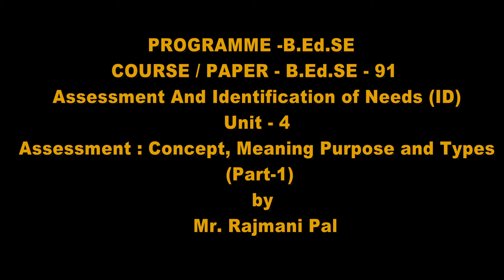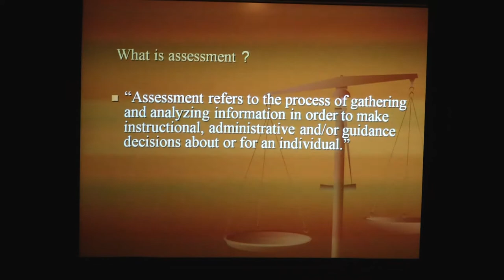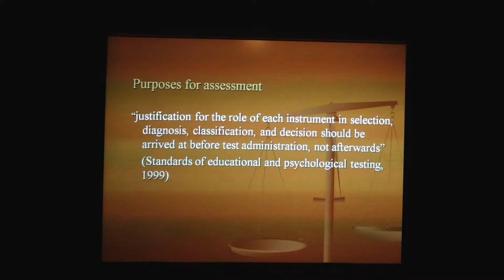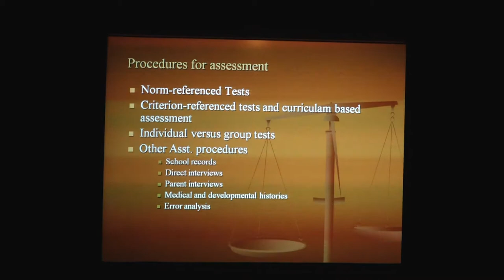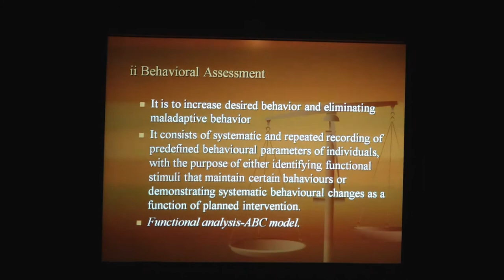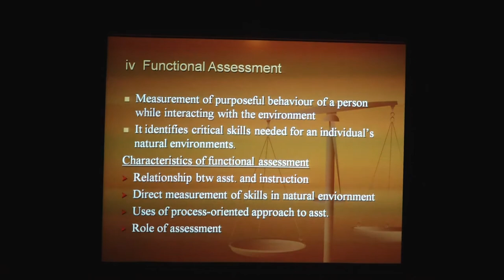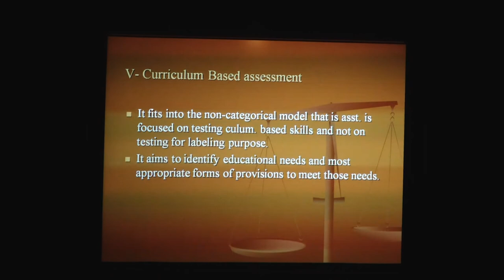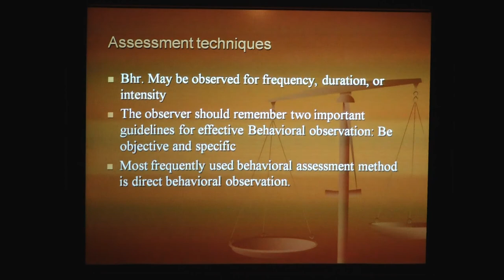Assessment : Concept, Meaning Purpose and Types (Part-1) by. Mr. Rajmani Pal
PROGRAMME -B.Ed.SE
    COURSE / PAPER - B.Ed.SE - 91
                     Assessment And Identification of Needs (ID)
             Unit - 4
     Assessment : Concept, Meaning Purpose and Types
      (Part-1)
       by
        Mr. Rajmani Pal